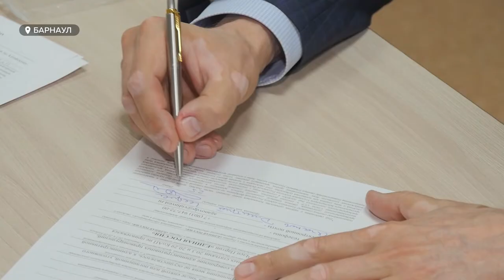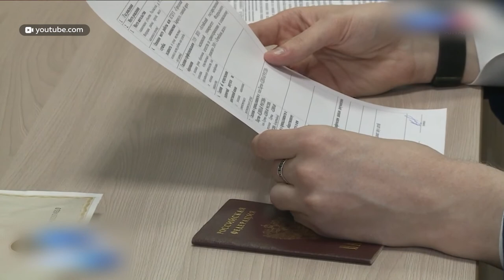Зарегистрировано более 180 желающих избираться в Барнаульскую Думу от партии «Единая Россия»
Желающих избираться в Барнаульскую городскую Думу от партии «Единая  Россия» более, чем достаточно. Так, до завершения приема заявок на участие в праймериз – предварительном голосовании - остается еще два дня, а зарегистрировано уже больше 180 участников. Двое - список пополнили сегодня